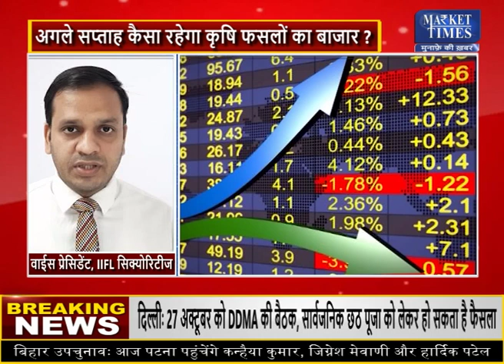अगला सप्ताह कैसा रहेगा कमोडिटी बाजार ?जानिए अनुज गुप्ता सेMarket Times TV soyabean​